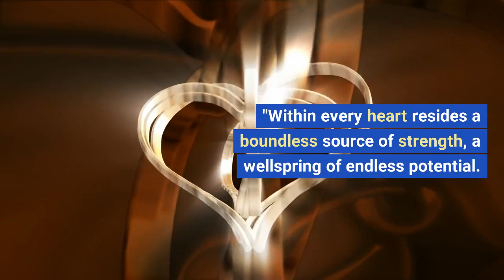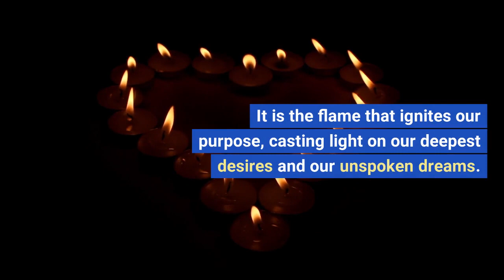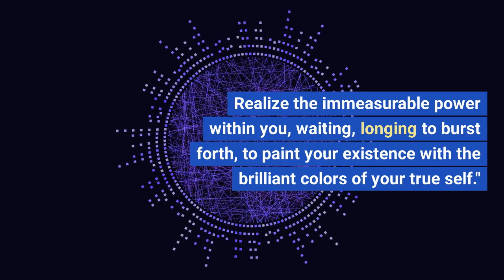Unleash Your Inner Power. Define Your Destiny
Unleash Your Inner Power. Define Your Destiny" is a motivating and inspirational visual journey designed to awaken the untapped strength within you. This piece dives deep into themes of resilience, empathy, passion, and diversity, illustrating how these elements intertwine to shape our destinies. Whether you are at a peak or in a valley of your life journey, this powerful message serves as a reminder of your limitless potential and the extraordinary power embedded within your soul. Embrace your journey, realize your deepest desires, and write your own saga, fueled by the boundless energy of your true self!

Motivation
Inspirational
Self-Discovery
Empowerment
Resilience
Empathy
Passion
Diversity
Personal Growth
Self-Development
Inner Strength
Self-Empowerment
Life Journey
Positivity
Mindfulness
Self-Love
Transformation
Self-Actualization
Determination
Wellbeing
Personal Journey
Inner Power